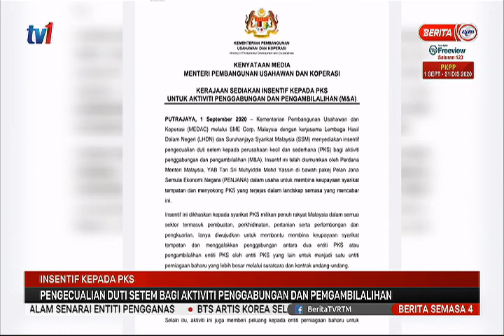1 SEPT 2020 – SEMASA 4 – PKS- PENGECUALIAN DUTI SETEM BAGI AKTIVITI PENGGABUNGAN DAN PENGAMBILALIHAN